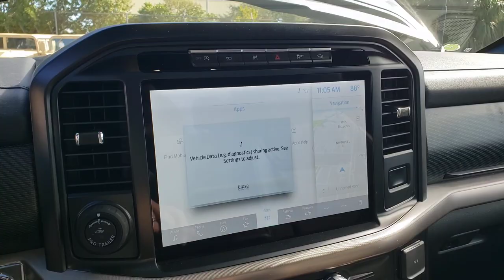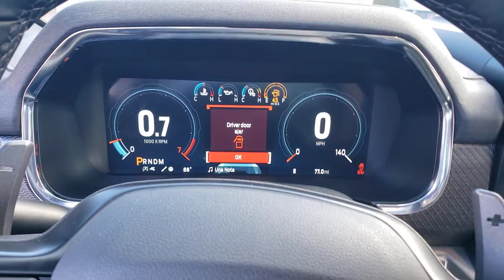2021 Ford F-150 Raptor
Schwarz
Schwarz
802A